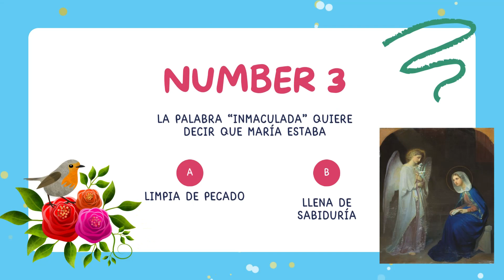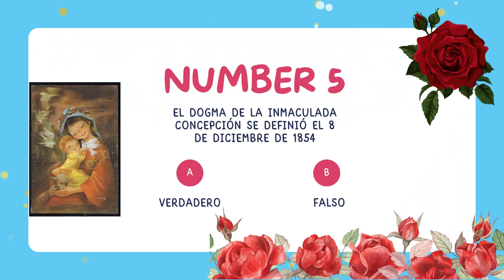Dogma INMACULADA Concepción de MARÍA. 3º capítulo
El tercer dogma de María en definirse por la Iglesia católica fue el de la Inmaculada concepción.
Cuando algo está muy limpio se dice que está inmaculado, pues así estaba el alma de María, pura, virginal, sin maldad, Inmaculada. Estaba limpia del pecado original.
La palabra concepción viene del término concebir que se realiza cuando comienza un bebé a crecer en el vientre de una madre. Que la concepción de María fuera Inmaculada significa que desde el mismo momento en que Ana, la madre de María, la tuvo dentro de su vientre en su embarazo, ya estaba libre de todo pecado. Dios la había creado así, santa, para la misión que tenía pensada para ella: ser madre de Jesús.
Este dogma no aparece directamente en las Escrituras, pero sí hay pruebas y los estudiosos de estos temas, los teólogos, sí que han afirmado que María estaba libre de pecado por ser una consecuencia directa debido a su Maternidad divina, el primer dogma que vimos. También el saludo del Ángel San Gabriel a María en la Anunciación, cuando le dice llena de gracia, para algunos es prueba de que estaba limpia de todo pecado, porque la palabra gracia se refiere a la santidad que da Dios.
Desde el siglo II, se compara a María con la nueva Eva. Por medio de la desobediencia de Eva entró el pecado en el mundo y por medio de la obediencia de María, nos trajo la salvación con su hijo Jesús. Así lo creían S. Justino y San Ireneo, por ejemplo. Son muy importantes los textos de San Efren , el cual nació sobre el año 306, y ya hablaba de María sin “impureza”.
En la Iglesia de oriente, Zeoteknos de Livias, llama por primera vez a María pura y sin mancha en una homilía a mediados del siglo VI.
En Occidente, la mayoría de los fieles cristianos creían firmemente que María tenía que estar limpia de pecado y ser Inmaculada por ser la madre de Dios, no les cabía pensar de otra manera de ella, sin embargo, los teólogos no se ponían de acuerdo, y después de muchos siglos de investigaciones, se proclamó el dogma.
Fue en1854, un día 8 de diciembre, cuando el Papa Pío IX publicó un documento llamado “Ineffabilis Deus” mediante el cual se proclamaba que la Virgen María había nacido sin pecado original. Su fiesta la celebramos el 8 de Diciembre, fecha que tiene un origen muy sorprendente. Ahora atento, que empieza el juego.

MÚSICA

MÚSICA ARIA PARA LA CUERDA DEL SOL BACH
Música autor: Johann Sebastian Bach Título de música: Aria para la cuerda de sol Licencia: Dominio público Descargar descargar gratis música Aria para la cuerda de sol